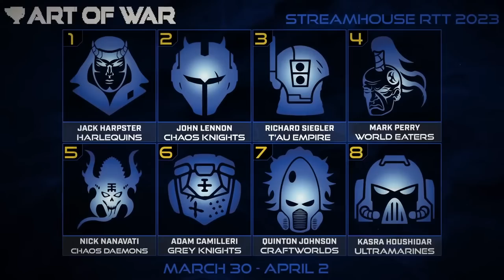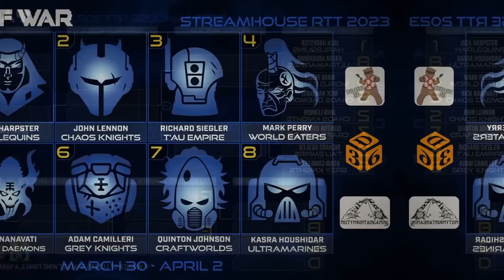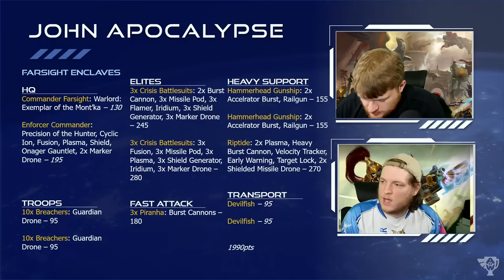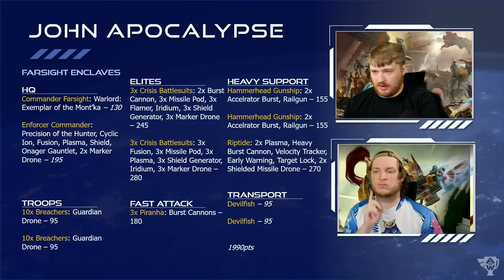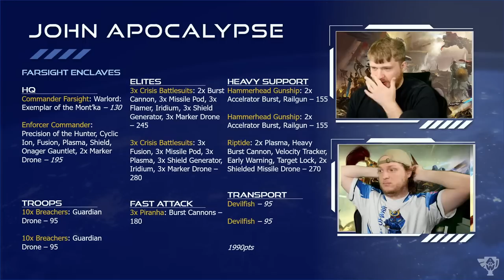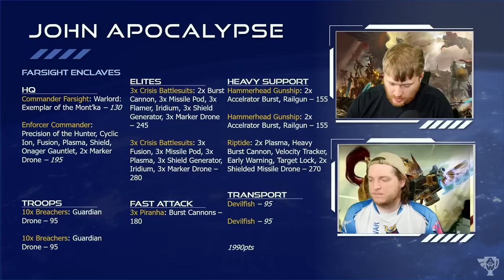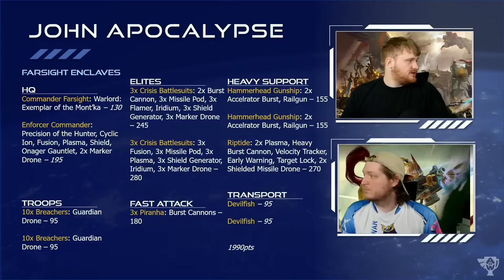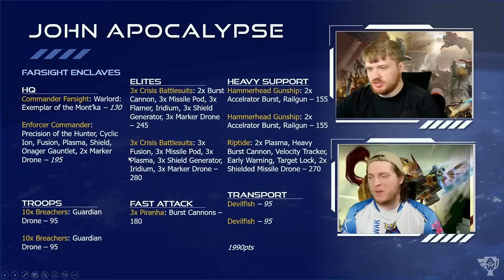Fix My List with the Art of War Coaches!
Want to know more about our awesome community the War Room?

Check out the Kickstarter for the brand new Vox Link App: the ultimate tabletop social app!

0:00 Sponsors
1:37 Intro
4:25 Tyranids - Mishi
31:22 T'au - John Apocalypse
55:07 Emporer's Children - Francois